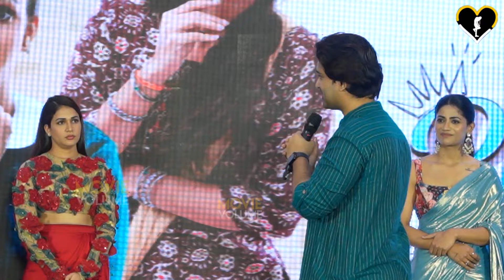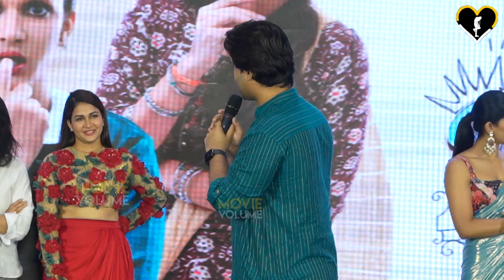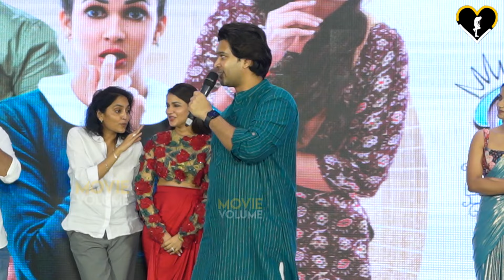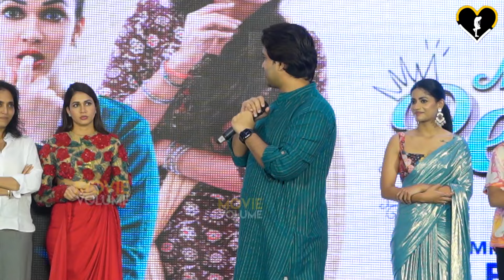Abhijeeth about Miss Perfect Web Series | Lavanya Tripathi | Movie Volume